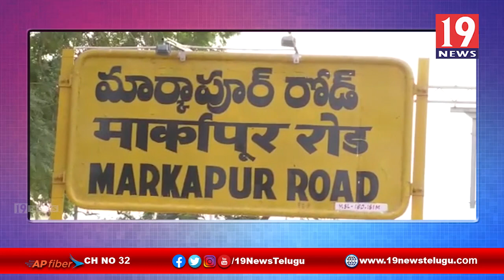మార్కాపూర్ రైల్వే స్టేషన్ ను పరిశీలించిన డి.ఆర్.ఎం మోహన్ రాజు - ప్రకాశం జిల్లా | 19 Newstelugu